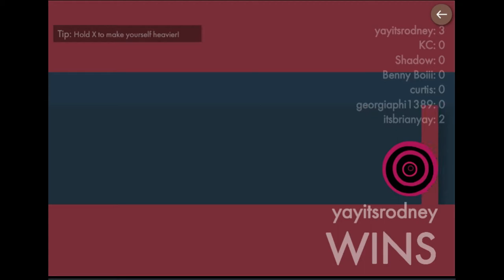FE Plays Bonk: "It's very serious"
ft. Curtis, KC, Shadow, Brian, Rodney, Justin and Benny Boii

Rodney makes everyone play a level that only he is good at. Brian does the same thing right after. A level is started while Curtis is AFK. KC and Curtis get into an argument about KC's aggression in playing this game.